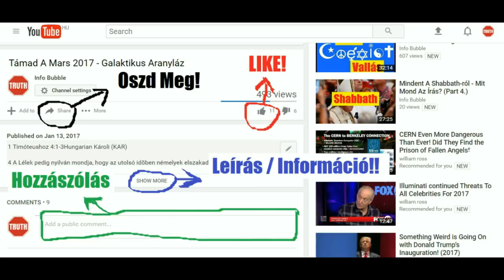Nagy Változás Jön Az Ingatlanpiacon Pár Éven belül - ATV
Miután visszaugrik az áfakulcs 27 százalékra, várható, hogy visszaesik az újépítésű lakások forgalma és emelkedni fog a használtak utáni kereslet.